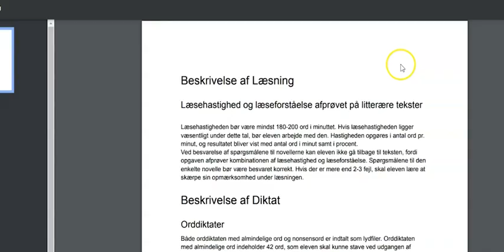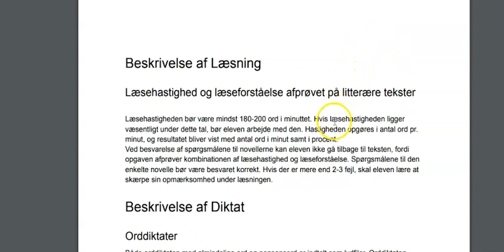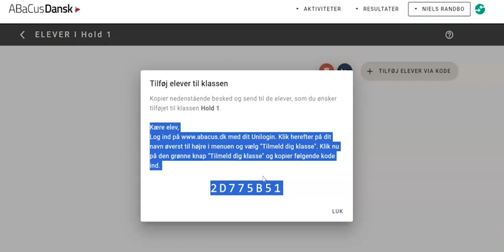ABaCus Dansk – Pakke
Videoen giver et eksempel på, hvilke aktiviteter du kan sammensætte som en basispakke i ABaCus Dansk, når du skal evaluere dine elever. Læs mere på